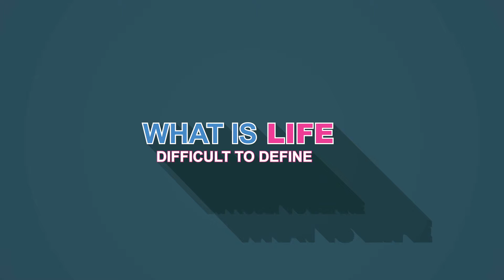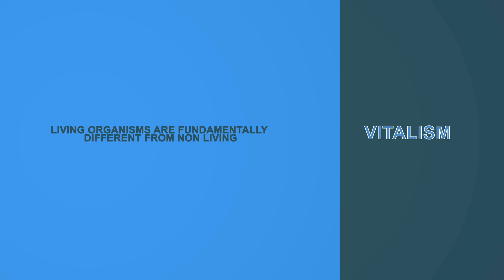BioPhysics How life started - BioPhysics Ultimate Series Lesson 2